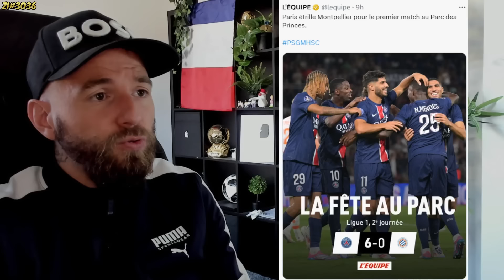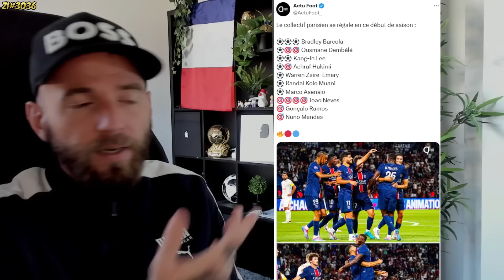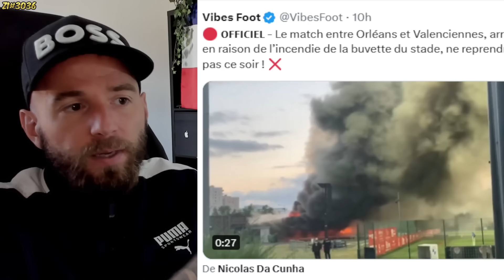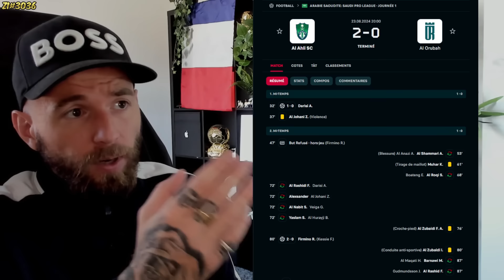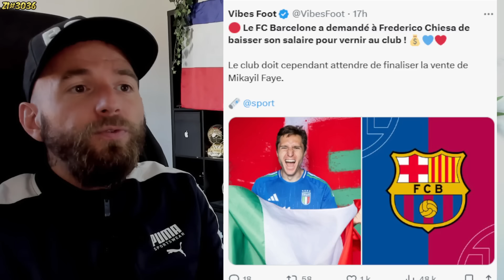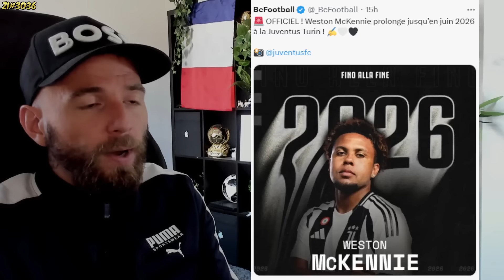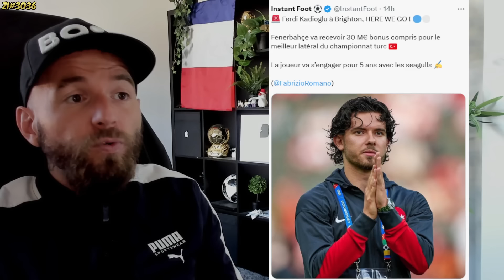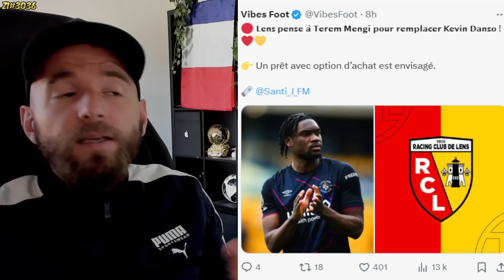BARCOLA FAIT UNE ANNONCE APRES SON 1ER DOUBLÉ EN PRO ! / GROS COUP DUR AU REAL MADRID ! ZI#3036